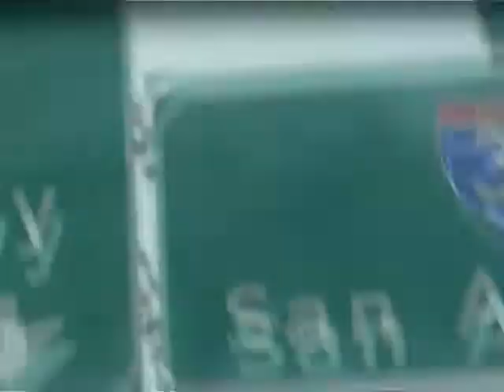Начало поездки в Сан Антонио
Разговор в машине во время поездки в Сан Антонио. Это третий день путешествия. Происхолит недалеко от Корпума Кристи. Техас